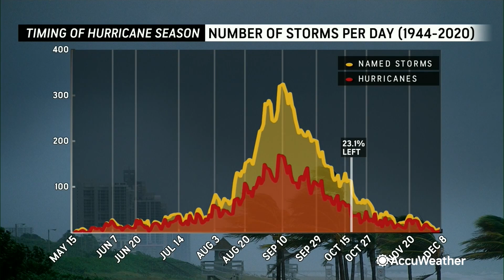Will the Atlantic Have More Hurricanes This Season?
By all measures, the 2024 Hurricane Season is ahead of average. With 15 named storms so far, will we see any more hurricanes? Hurricane season runs until November 30.